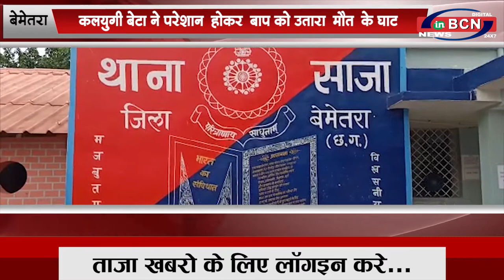छत्तीसगढ़ के मुख्य समाचार ....INBCN NEWS